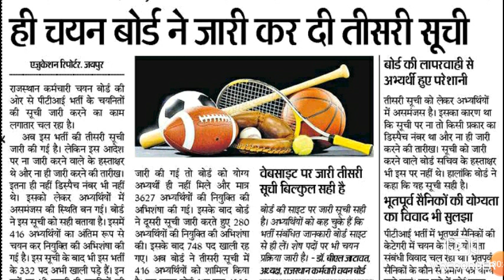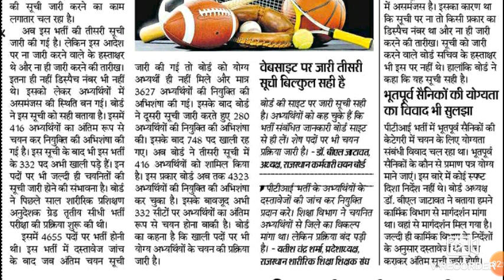राजस्थान पीटीआई भर्ती के बारे आई बड़ी खबर तीसरी सूची जारी || Rajastha PTI bharti latest news 2019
Rajasthan Pti bharti 2018 latest update 2019
Rajasthan pti bharti latest vacancy 2019
Rpsc pti bharti new update
Rajasthan pti bharti 3rd list out